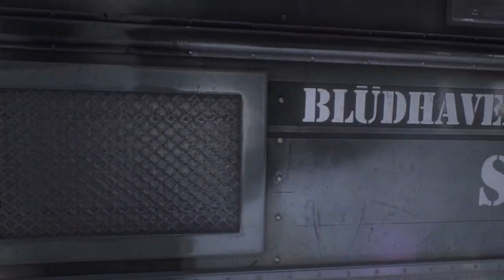Batman Arkham Knight Walkthrough Gameplay Part 38 Harley Quinn Story Pack